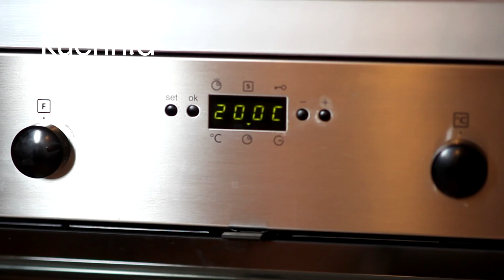Suflet serowy 🧀 | Dorota Kamińska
Suflet serowy krok po kroku - nie taki straszny, jak może się wydawać :D. Przepis na suflet z żółtego sera z sosem beszamelowym, wyrastający na pianie z białek.

Suflet serowy - składniki:

150 g sera emmentaler
4 jajka
⅓ Szklanki mleka
1 łyżka miękkiego masła
1 łyżka mąki
½ łyżeczki soli
szczypta świeżo zmielonego pieprzu
szczypta świeżo utartej gałki muszkatołowej